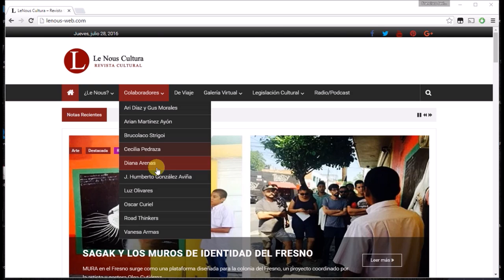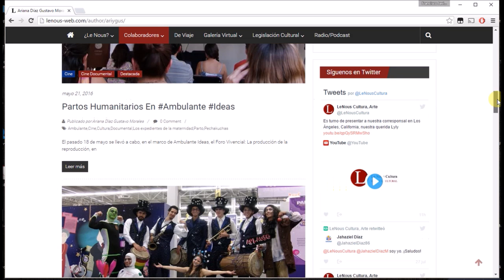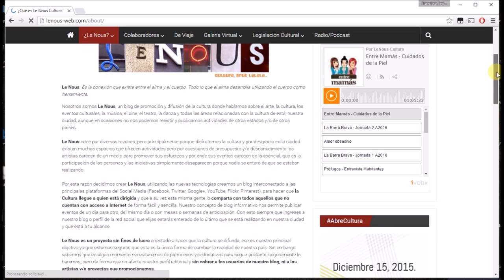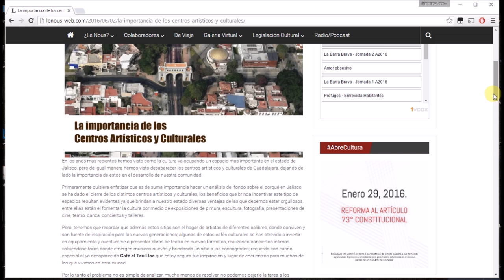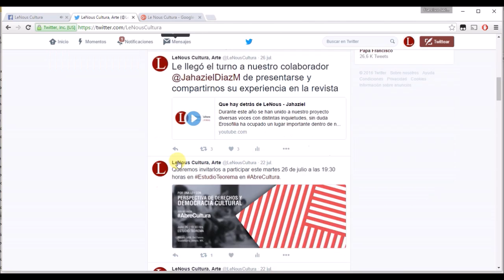Promo Nuevo Diseño 2016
Promocional del nuevo diseño de la revista LeNous Cultura con motivo de su quinto aniversario.